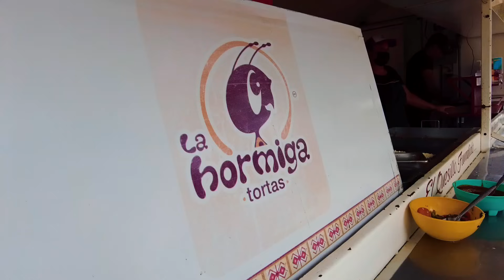|T3.E79|🆕😱Un DISGUSTO sin EXPLICACIÓN‼ De lo PEOR que te puede pasar !! Viajemos juntos hasta ALASKA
La pesadilla de todo generador de Contendio o youtuber!

Cuando estas en un lugar hermoso, grabás pensando en hacer un gran video, con amigos, con aventura, con una linda historia como te puede ofrecer el Volcan Popocatepelt...y todo termina en caos!

Si te gusta nuestro contenido, y no sabes como ayudarnos?👉 Fundamental que te suscribas al canal, nos dejes un comentario, veas las publicidades y si todo eso no te alcanza y nos querés dar algo más,  invitanos un cafecito:

Si preferís hacerlo por Mercado Pago, te dejamos los links!

Como siempre agradecidos a que nos acompaña en el viaje con una buena yerba, a Piedras Sanitarias Gattos por cuidar de Pelu y Gris y a Sagrada Madre por armonizar nuestra casita a diario con sus excelentes productos de sahumado. Ahhh y ahora se suma BOYA AUDIO INTERNACIONAL con sus excelentes micrófonos!

||  👉  👉  👉 Seguí nuestra diaria en INSTAGRAM:  @Loschicosdelaruta ||